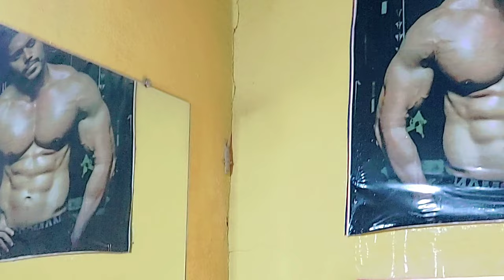Lizards problems Killing Liquid spray Live demo trick Hindi 🦎🦎💯💡😱👌🔥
lizard kill new idea to tips Hindi
how to kill lizard spray making video
lizard problem solution tips Hindi
lizard kill spray new idea Hindi
lizard killing spray to ideas live demo Hindi
lizard kill new to ideas spray to tips
Monitor Lizard problem kill new to ideas Hindi
home lizards problem kill solution new idea Hindi
lizard kill spray 2 new ideas live demo making video
lizard live demo spray kill 2 tips Hindi
how to kill lizard spray 2 new ideas live demo making video Hindi
lizard kill spray new to ideas 100% live demo test
lizard killing spray to new ideas making video tips Hindi
lizard killing spray live demo test Hindi
how to home lizards problem kill solution
how to Monitor Lizard kill solution
how to kill lizard spray Liquid making video
new liquid spray lizards killer
lizards problem kill solution idea Hindi
lizards problems easy solution 2 tips Hindi
how to lizards problem kill 2